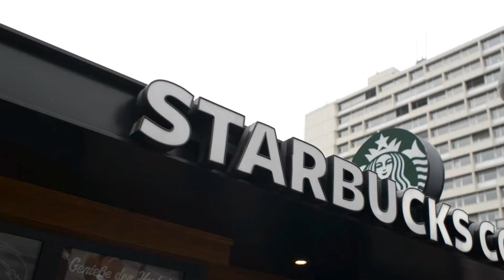How To Work From Anywhere (5 Essential Tips)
Working from home is one thing, but can you really work from anywhere? Whether you're wondering how to become a digital nomad, or you just want to be able to travel more than you do now, and still run your business, I'm sharing 5 essential tips to help you.

In the last 4 years I've spent a total of 12 months working from all over the world including the US, Canada, Japan, New Zealand and Australia.

Working remotely can be incredible, or it can be a total nightmare if you don't know what you're doing, so this video can help you learn from my mistakes.

Here's the gear I mentioned in the video:

🎤 Blue Yeti Nano Microphone (Amazon link)

💡 Mini LED Lights (Amazon link)

📱 iPhone Mount To Use As Webcam (Amazon link)

CLICK ON ANY TIME STAMP TO JUMP TO THAT SECTION OF THE VIDEO:

00:00 Introduction
00:47 Tip #1 - Check This Wherever You Stay
01:47 Tip #2 - How To Arrange Your Calendar
02:18 Tip #3 - This Is Worth Investing In
02:53 Tip #4 - Getting Good Lighting For Calls/Content
04:37 Tip #5 - How To Make Sure You're Always Ready
05:15 Lesson I Wish I'd Learned Sooner

Best opportunity for online entrepreneurs right now is a podcast on YouTube - learn why ➜

Personally we love getting products from Amazon because of their easy and fair return policies, so many of our links to products or gear are links to those products on Amazon.